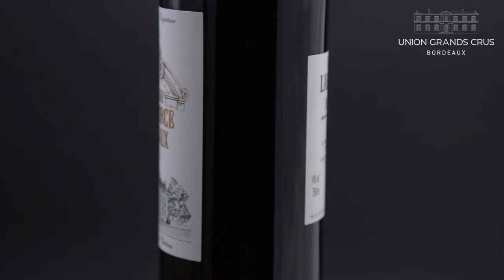Château Labégorce - Margaux - Millésime 2019